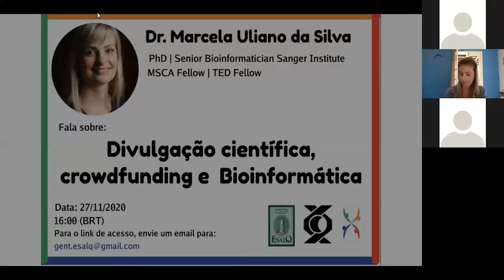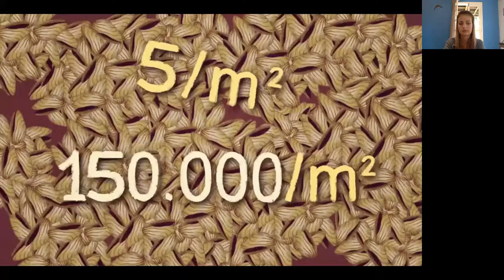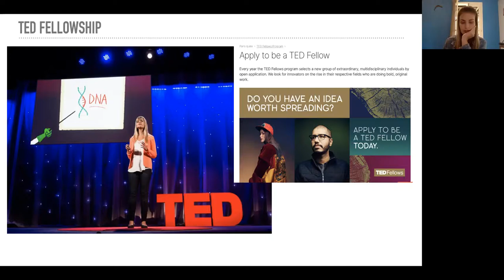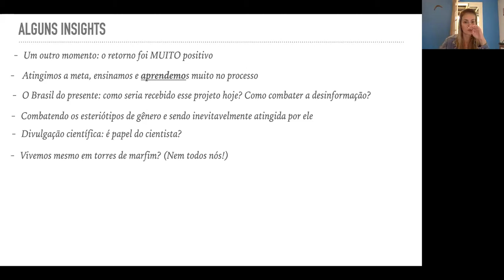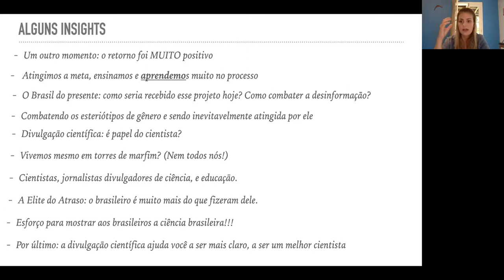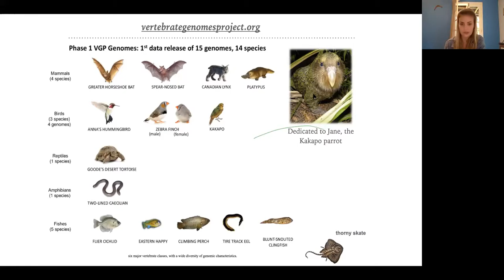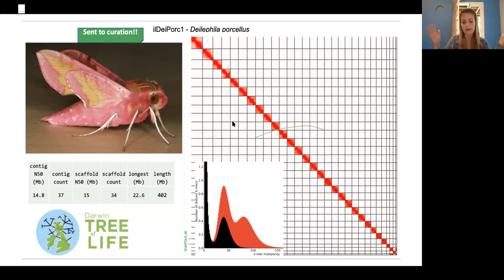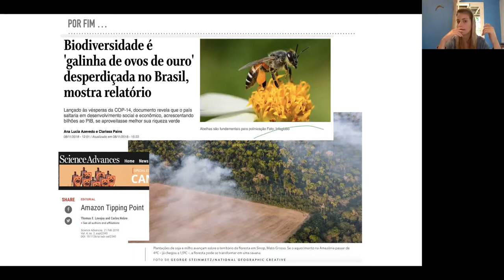Seminário - Dra. Marcela Uliano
Organização: Programa de Pós-Graduação em Genética e Melhoramento de Plantas da ESALQ/USP
Data: 27/11/2020